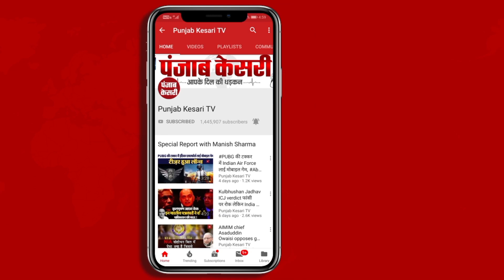सपा नेता Azam khan रामपुर कोर्ट में नहीं हुए पेश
समाजवादी पार्टी के वरिष्ठ नेता और  पूर्व मंत्री आजम खान के बेटे अब्दुल्ला आजम खान के दो अलग-अलग जन्म प्रमाण पत्र के मामले में रामपुर की एमपी एमएलए कोर्ट में मुकदमा अंतिम दौर में है... जिसमें आरोपियों को धारा 313 के अंतर्गत बयान होना शेष है...इन बयानों के लिए आजम खान, बेटा अब्दुल्लाह खान और उनकी पत्नी डॉ. तजीन फातमा जनवरी से लगातार अदालत में हाजिर नहीं हो रहे हैं...ऐसे में अभियोजन पक्ष ने अदालत में विरोध जताया कि आजम खान अस्वस्थ होने के चलते अदालत ना जाने की बात कही तो शेष आरोपी बयान दर्ज कराए...अदालत ने आदेश दिया है कि आजम खान जहां भी हो वह वीडियो कॉन्फ्रेंस से अदालत में धारा 313 के बयान दर्ज कराएं और उनके बेटे अब्दुल्ला आजम और पत्नी तंजीन फातिमा को अदालत हाजिर होकर अपने बयान दर्ज कराएं...